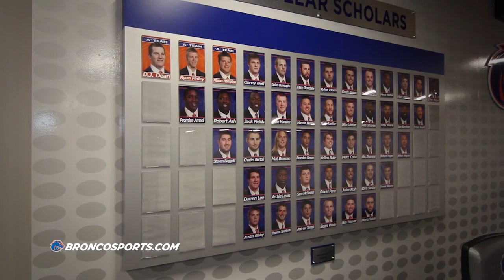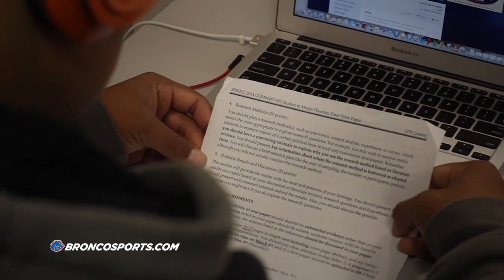Bronco All-Access: Episode 11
Boise State football takes you behind the scenes with a spring series titled, "Bronco All-Access." Through unique angles, interviews and commentary, the intent is to give Bronco Nation a sneak peek at Boise State football.